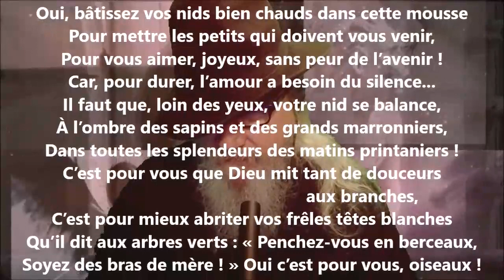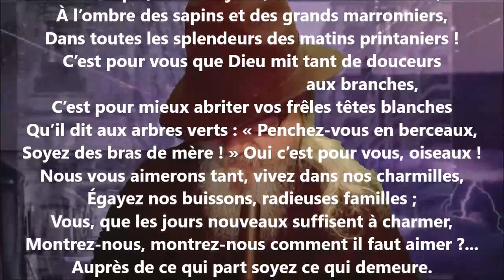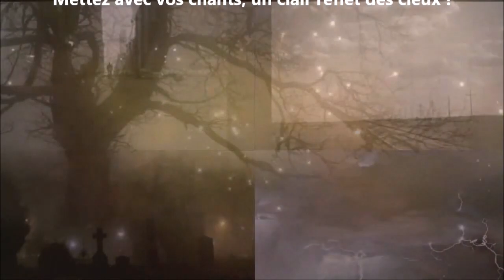Aux oiseaux - Blanche Lamontagne lu par Yvon Jean